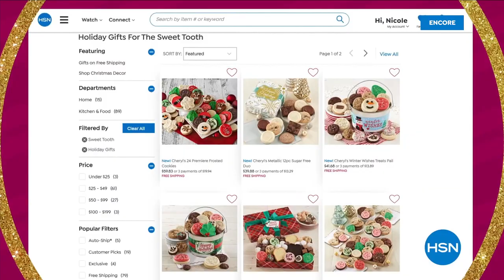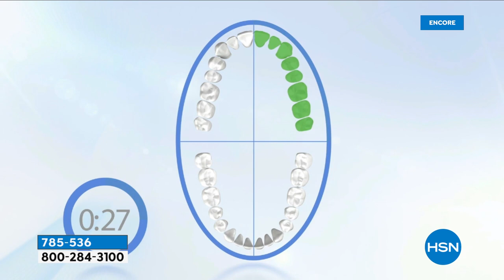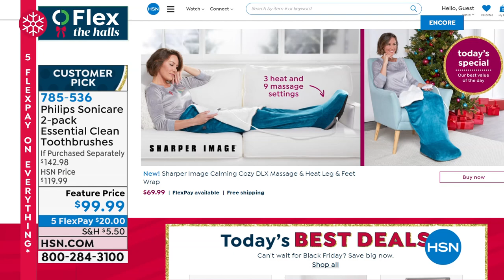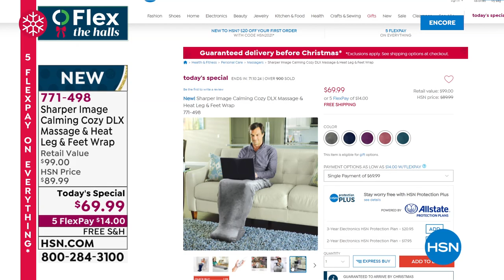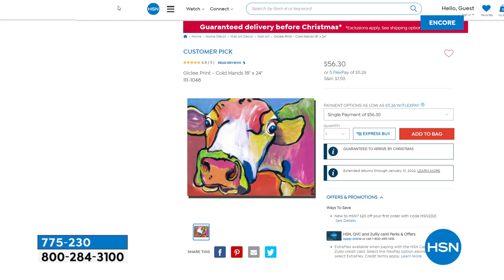HSN | Practical Presents - Sharper Image 11.23.2021 - 06 AM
Discover and shop practical gifts for everyone that make life smarter.